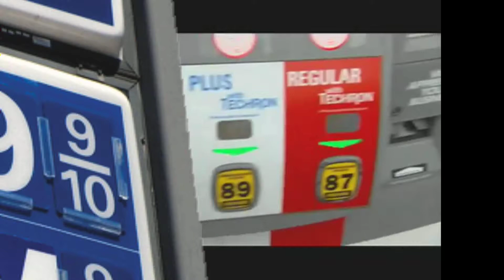Burien Toyota Generic Spec Spot, 2012 Archive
Burien's Hybrid Headquarters. Spec spot archive.